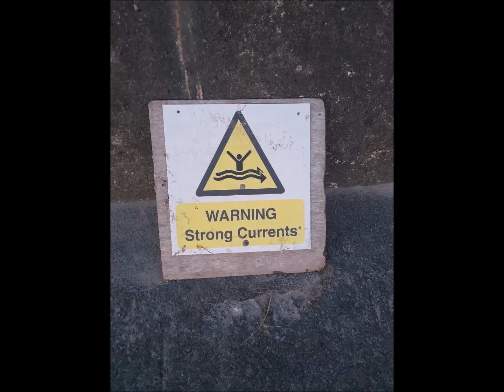Tide and Time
An original song, Tide and Time, was written in the summer of 2023 in the West of Ireland. Thanks to Randy Martin for the video production. Finian Cunningham